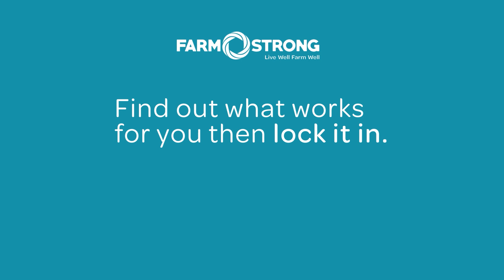Getting Through - Hamish Cave